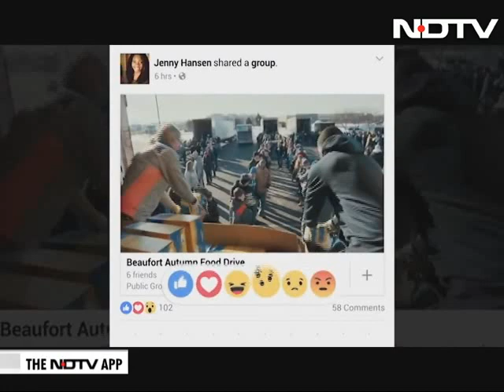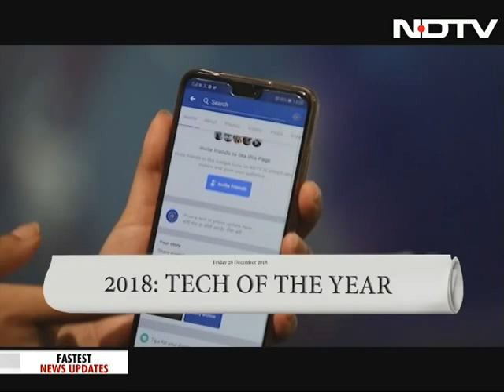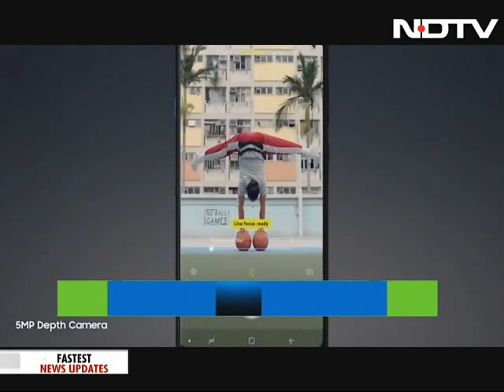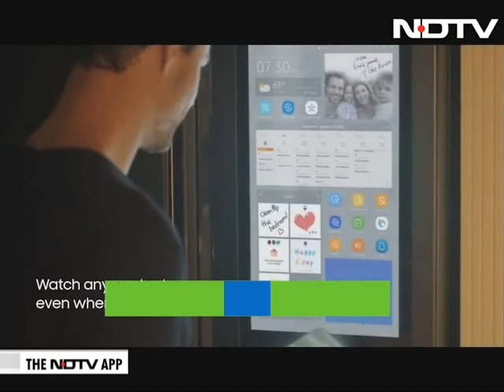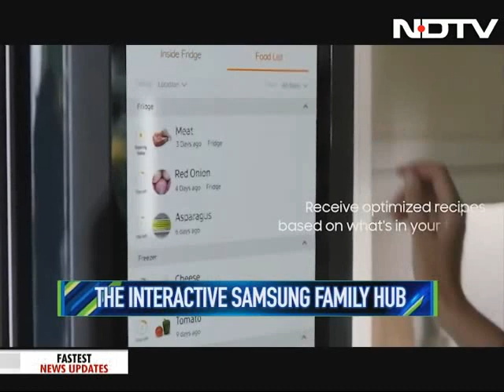2018: The Tech Roundup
In our year-end special show, we tell you the you the best and worst of tech in the year gone by. Find out which gadgets were a hit and which were a miss in our special discussion with tech experts.